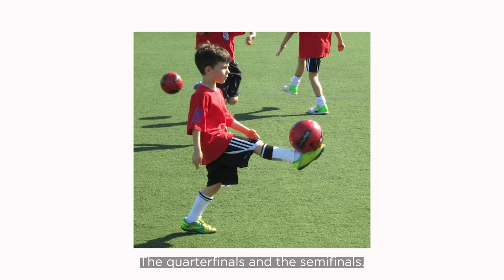Jonny Shore Signs First NYCFC Contract | Interview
►FOLLOW NYCFC!